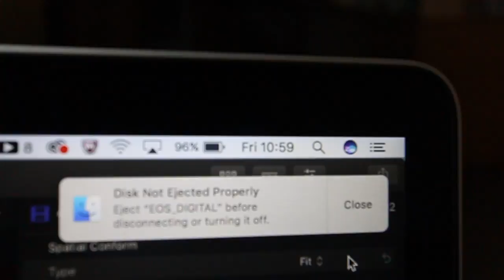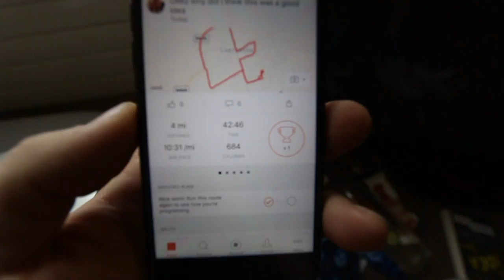I DONT DO THIS VERY OFTEN! Vlog#5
today(YESTERDAY) felt great, really enjoyed filming and editing, i think its a big improvement on yesterday still not sure whats wrong with my mic tho, hope you all like please share an like it get me some views haha

music